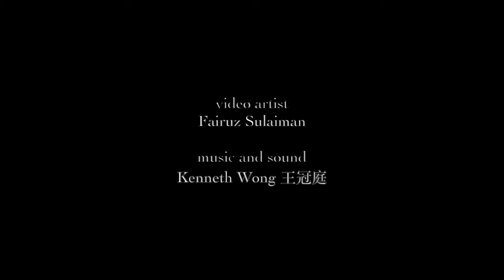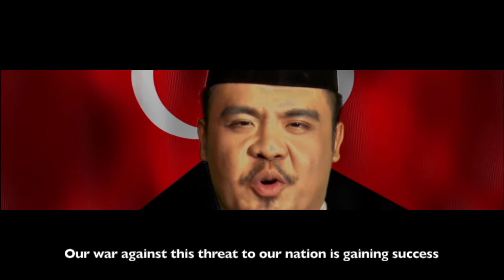【1984 這裡與現在 Here and Now】 Playwright：Kee Thuan Chye, Directed by Loh Kok Man 羅國文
《1984这里与现在》是马来西亚著名英文言论自由作家纪传财（Kee Thuan Chye) 的作品，作品改编自英国作家George Orwell写於1948年的小说《1984》，小说於1949年出版。《1984这里与现在》故事描述在1984年的世界中，人人都活在“老大哥”的监视下，党说什么，人民就得相信什么，只要言语间透露一点怀疑，就可能从此人间蒸发。它是人类挥之不去的梦魇，而故事中有一个人却试图去寻找个人独立存在的意义，由于他的思想反叛，在过程中他经历被跟踪、分离及被出卖。最后被进行监禁、审问、拷打、洗脑以及再教育。这作品在1985年于吉隆坡首演，并由马来西亚已逝的著名剧场导演Krishen Jit执导，获得很大的回响，30年后的今天它似乎还是现代人的一个警钟，一个不会过时的预言。

这次的演出是新纪元学院戏剧与影像系排演二课程的学习成果呈现，是该系每年二年级学生的必修课，课程希望通过一个演出的筹备制作，从排演、设计、宣传到行政至寻找赞助的过程中，让学生去学习剧场的专业态度与工作规划的专业系统。从中加强学生的思考，观察、组织、分析以及表达的能力。

《1984这里与现在》的演出还特别邀请了本系的表演老师李奕翰担任剧中老大哥的重要角色，同时我们还邀请了马来西亚多媒体大学电影与动画系荣誉文学士Fairuz Sulaiman担任影像与动画的设计以及学长王冠庭担任音乐与音效设计。《1984这里与现在》是罗国文导演继去年《乌达与达拉》的演出后，再次引介本土中文以外的著名经典文学作品，希望通过演出让大家去认识，接触和重温本土的优秀剧作

Video Artist : Fairuz Sulaiman
Music and Sound : 王冠庭
Big Brother: 李奕翰